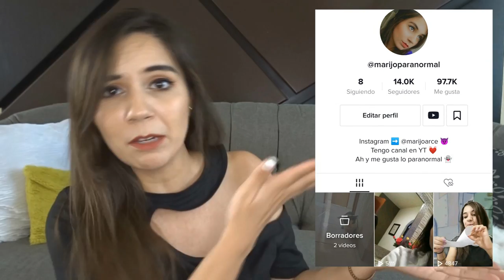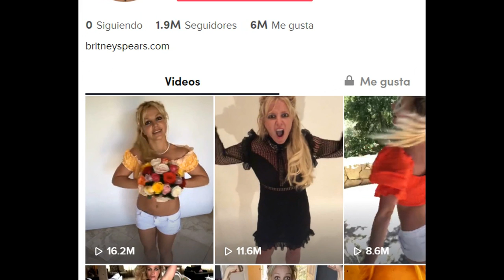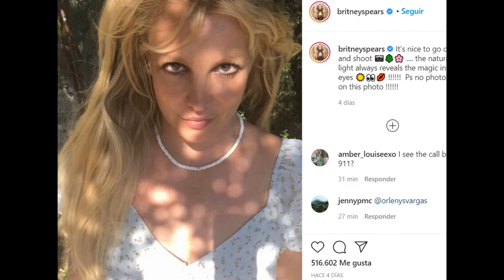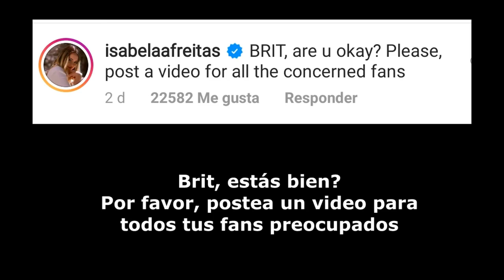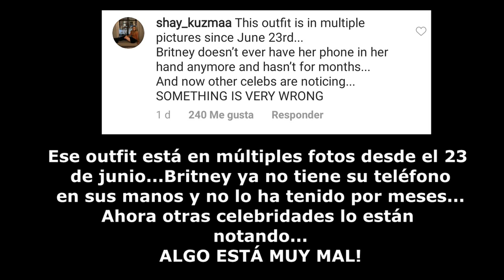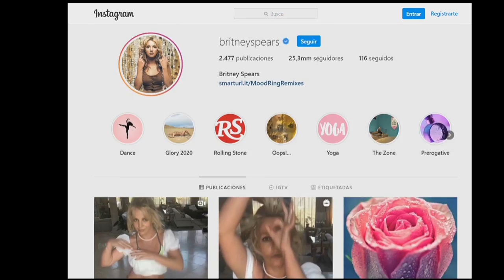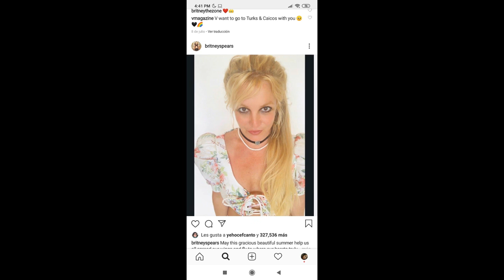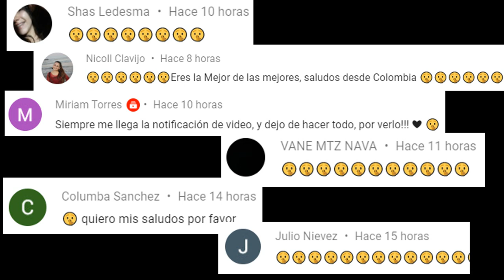QUE LE ESTÁ PASANDO A BRITNEY SPEARS? 🥺 ESCALOFRIANTES MENSAJES ESCONDIDOS EN SUS FOTOS DE INSTAGRAM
Los quiero :)!